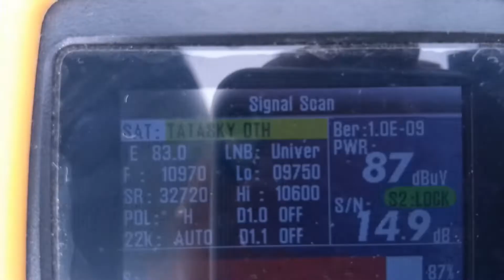tata sky dth 2feet dish antennall signal settings tamil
tntn sky dth 2feet
 டிஷ் ஆண்டெனால்
 சிக்னல் அமைப்புகள் தமிழ்